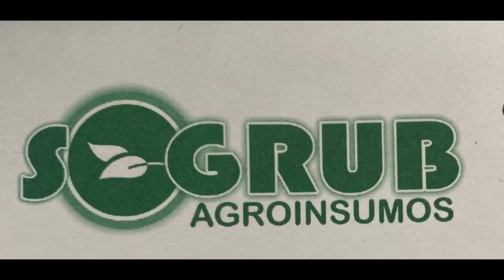BRAV3S V BR3W3RS LIGA AC JUEGO 3